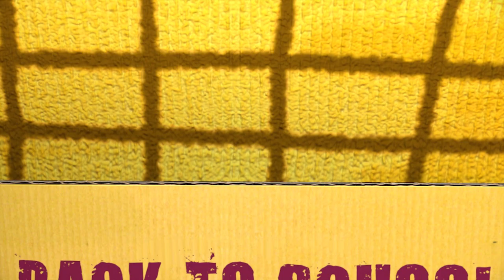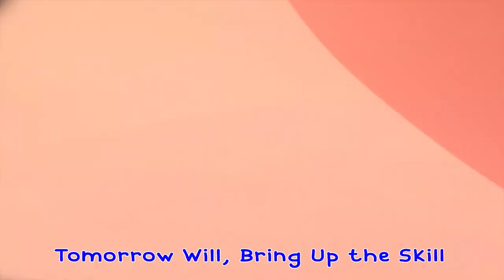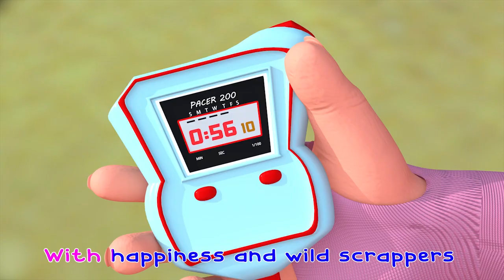Ice Cream Song and More Nursery Rhymes for children!｜Children Songs｜Lolo Cartoon School Teather